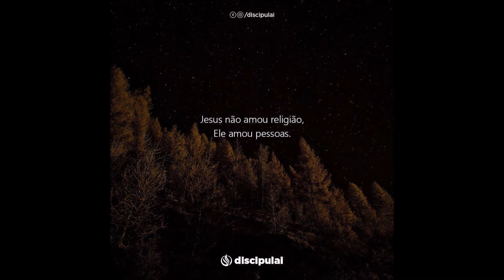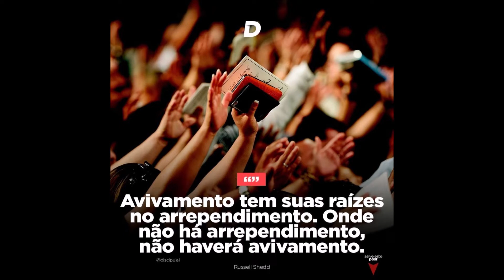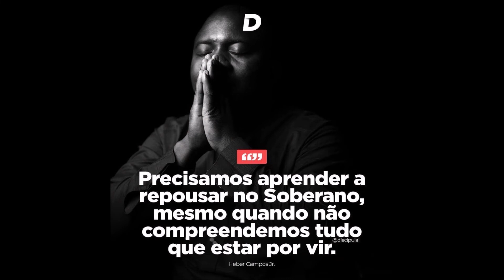PG - A Palavra